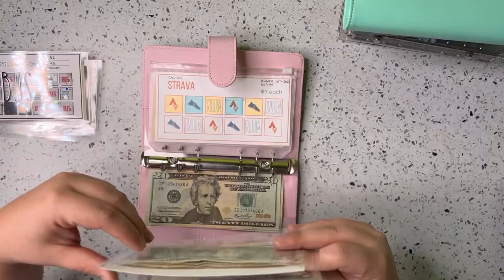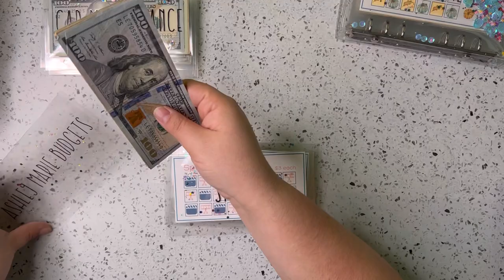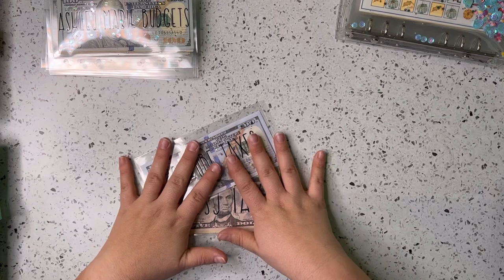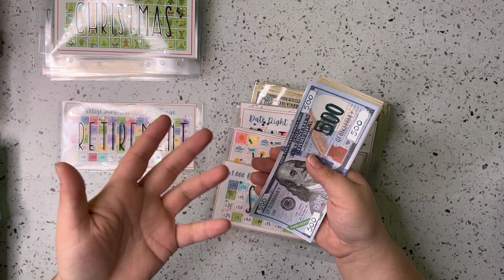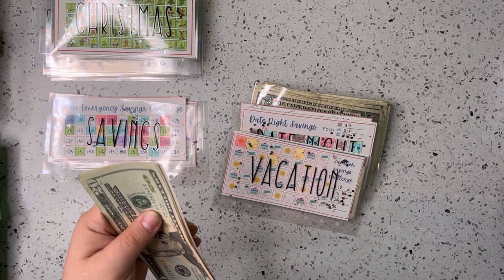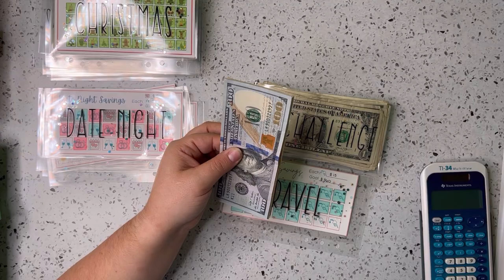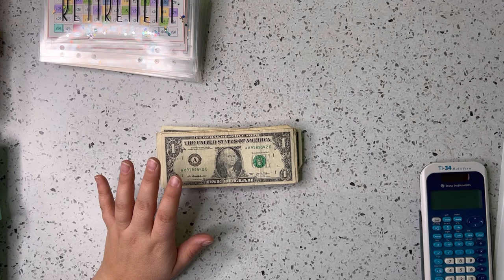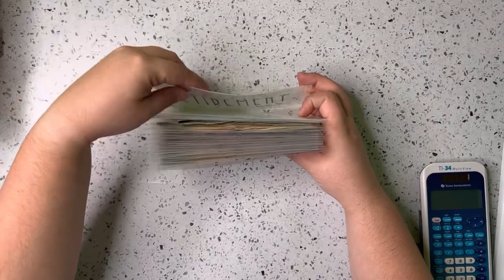New Budget Binder Set Up for 2023 | Chat about what is staying, leaving & goals for the New Year!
Hi everyone 🪸
Can you believe it is already time to get ready for 2023!? Time has just flown by this year. Todays video is going to address the basic of what I am changing in 2023 for my binder system. I will be getting rid of a few envelopes, unstuffing and starting fresh for a few challenges and moving some other things around! Come back for updates on my subscription binder and sinking funds binders!

My Etsy Store:
Ashley Marie Budgets

✨Apps that earn you a little extra money ✨
Fetch:
Turn your receipts into gift cards. It’s super easy. Just click the link below and you’ll get $2 in points when you snap your first receipt.

Evidation:
Connect a fitness device and earn points for activity, steps, food/water logging and other health related things! You can also earn points by participating in health surveys! 10,000 points = $10 cash! I tend to cash this out a few times a year!

Savings Challenge Trackers & Weekly Cash stuffing tracker:
AshleyMarieBudgets on Etsy

Funfetti Cash Envelopes:
Caffeine & Budgets on Etsy

A6 Budget Binder (pink, blue, green, black):

A6 Shell confetti Binders (blue/pink)
CocoBudgets on Etsy

A6 Faux Leather Blue Binder:

Disney Dashboard:
MissyBelloPlanners

Cash Tray:
Dreamland Budgets on Etsy

Prop Money:

Ring Light:
18inch ring light kit